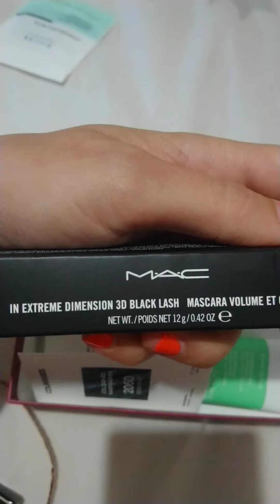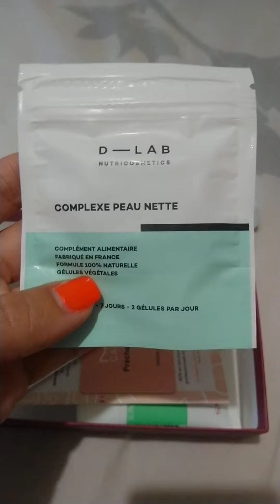BIRCHBOX SEPTEMBRE /LOOKFANTASTIC BOX SEPTEMBRE 2020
Contenu de mes box. Xoxo